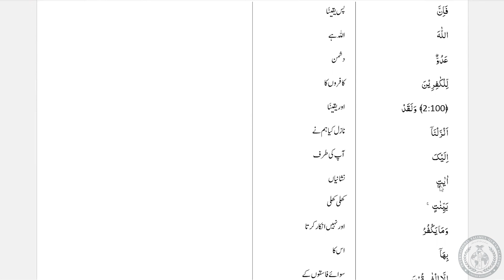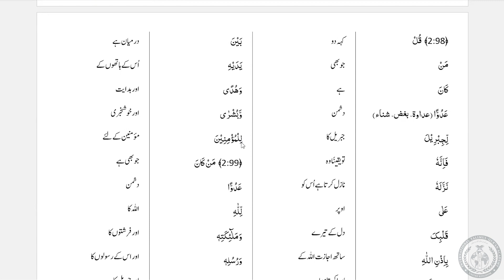Tarjamatul-Qur'an | Urdu | Surah Al-Baqarah | v. 97-100 | Lesson #41 | Canada | ITQA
Lesson #41 of Qur'an translation in Urdu from Canada, organised by the International Talimul-Qur'an Academy United Kingdom.